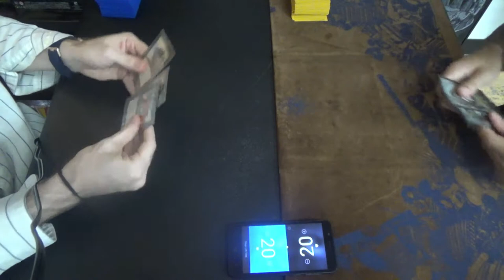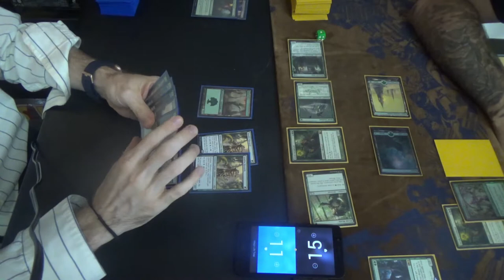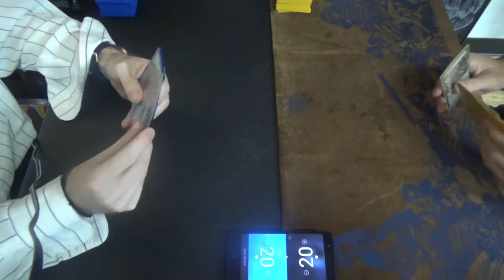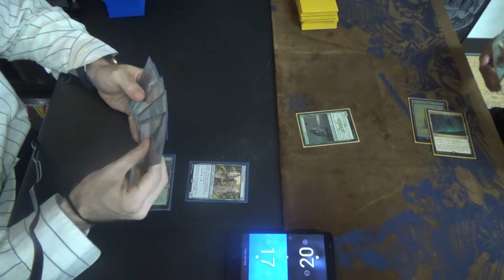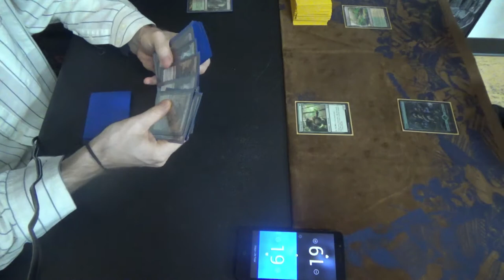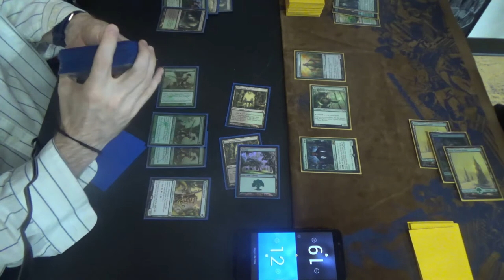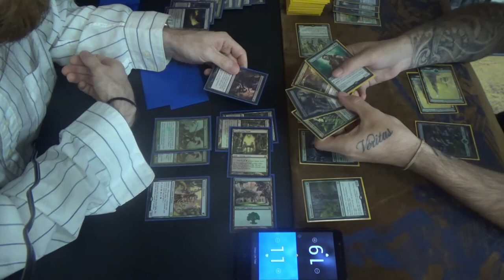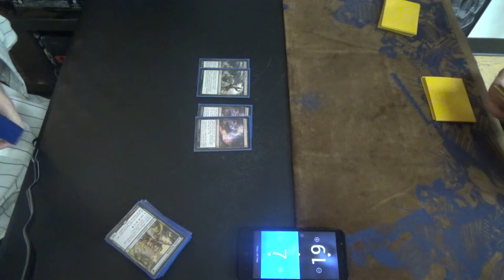Modern MtG — Golgari Infect vs. Golgari Elves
With Ignoble Hierarch allowing T2 Phyrexian Crusader, I had to try out the deck. While it doesn't have universal evasion, protection from red and white, which are common removal colors, can be hugely consequential in the world of Modern Magic these days. Sadly, Elves is not a deck that cares for our measely protection, which makes it one of the matchups wherein Plague Stinger would be more useful.

14:29 TRIGGERED (Insert bass-boosted boom here.)
I'm an Infect player, after all.

Here's the decklist for Golgari Infect for you all, though I'm not sure that I have it quite right. If I'm mistaken, then I'll make a correction.
Creatures (13)
4 Glistener Elf
4 Ignoble Hierarch
4 Phyrexian Crusader
Instants (20)
2 Become Immense
4 Blossoming Defense
4 Groundswell
4 Might of Old Krosa
4 Vines of Vastwood
Sorcery (10)
2 Inquisition of Kozilek
4 Scale Up
4 Thoughtseize
Lands (20)
1 Dryad Arbor
2 Forest
4 Inkmoth Nexus
2 Nurturing Peatland
3 Overgrown Tomb
1 Pendelhaven
7 green fetchlands (currently 4 Misty Rainforests & 3 Verdant Catacombs)
Sideboard (15) (I think that this is it.)
1 Dissenter's Deliverance
2 Fatal Push
1 Gaea's Blessing
1 Grafdigger's Cage
3 Nature's Claim
2 Relic of Progenitus (maybe Nihil Spellbomb)
2 Shapers' Sanctuary
3 Veil of Summer

Thanks to our patrons:
LinkXNess
Mason Smith
Spidizzler